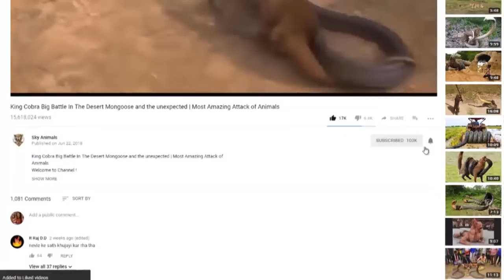Big Battle Excavator Catches Giant Anaconda While Digging Snake Attack Excavator